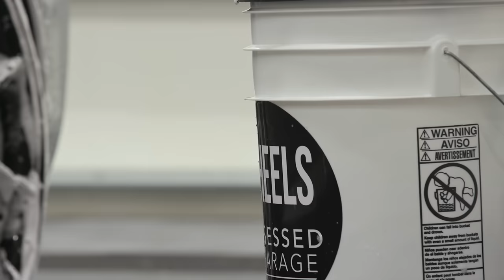M2CS Wash and Talk: Giveaway Begins September 23rd!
I'm here on a quiet day in Helen, Georgia.  It is super peaceful out here right now and the M2 needs some love.  This thing is legit fun to drive.  The giveaway on this car starts soon, so get ready for a lot of M2 content.

Everything Else I Use That We Don't Have At OG: